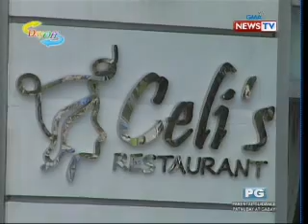Day Off: Roxanne Guinoo plays mommy to baby Jenny the Orangutan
Newest Kapuso star Roxanne Guinoo takes on Day Off's challenge to be an animal handler for a day at the Ark Avilon Zoo.

Tasks include taking care of the star of the zoo, Jenny the orangutan!